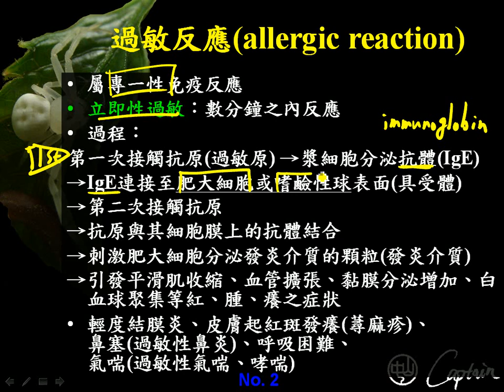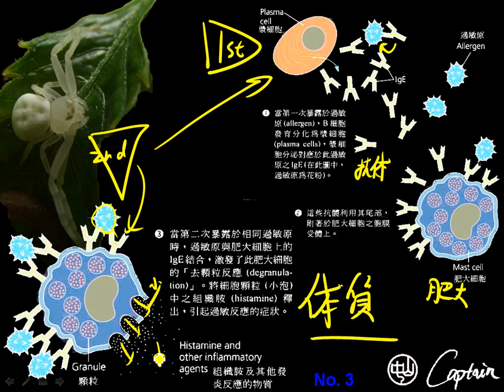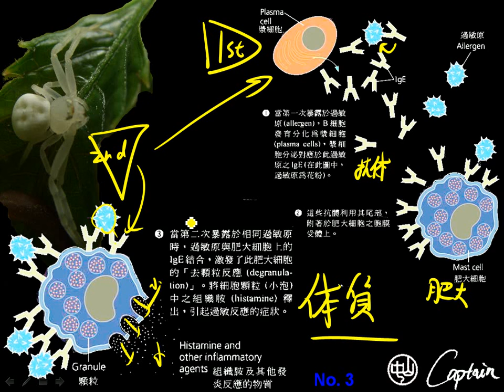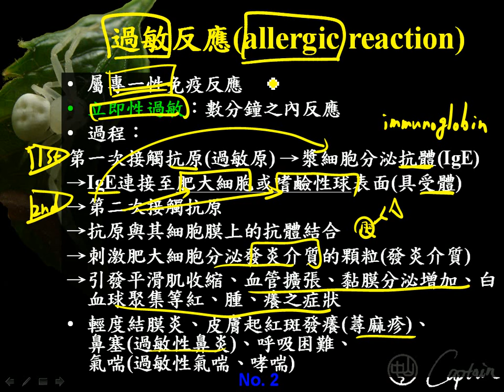12 3 2免疫失調 過敏+皮膚戳刺實驗+減敏治療三廉0